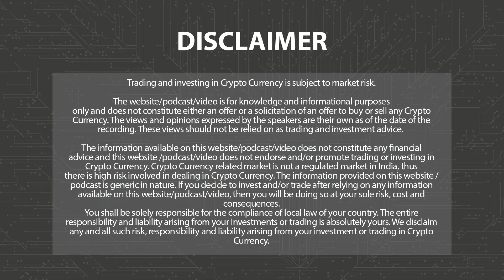ETF अस्वीकृति बातचीत पर बिटकॉइन में दिखी उथल पुथल | Morning News Hindi 4th January | 3.0 TV